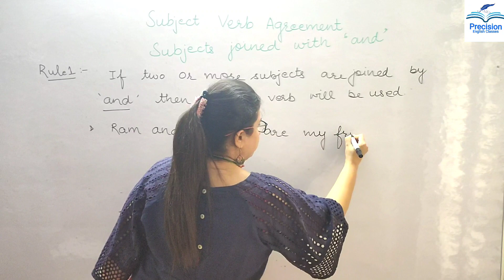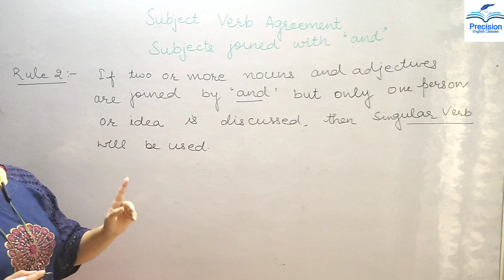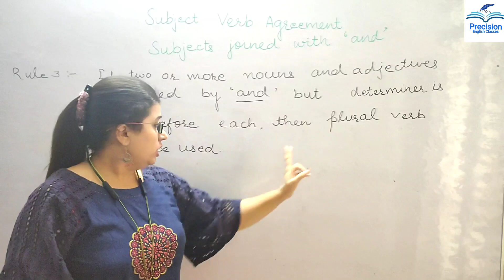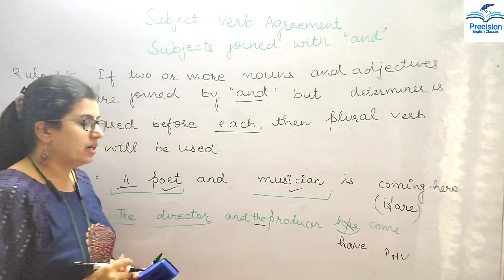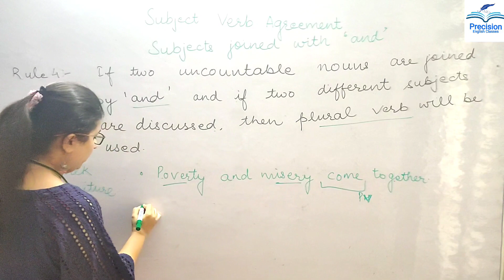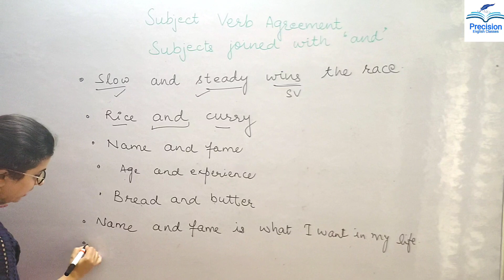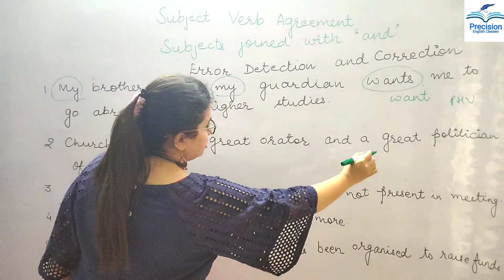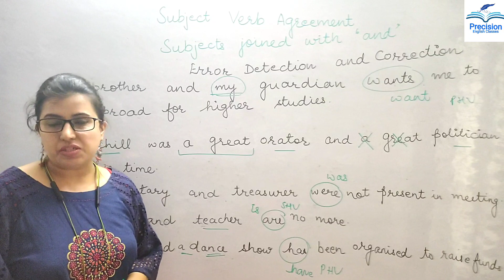Subject Verb Agreement: Class 12 ● English for SSC CGL, CPO, IBPS, BANK PO, CDS, CHSL, RAILWAY.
and twosubjectsjoinedbyand sscCgL The video lecture is second video on the topic SUBJECT VERB AGREEMENT. The video explains the rules for verb agreement with two or more subjects joined by 'and'. Concept has been explained with rules and relevant examples in easy language. Video is a perfect material for beginners. Extensive examples and previous year questions have been used to explain rules. a set of ' Error Detection and Correction' has been explained to give a clear idea of exam pattern to students as well as for revision of the rules.

The lecture is very helpful for preparation of competitive exams like SSC CGL, Bank PO,  HTET, CTET, UPSC, Railway etc. Lecture has been prepared by highly qualified and experienced teachers.

The Video lecture has been prepared for students  to help them in their studies at home amid this Corona Pandemic. The video is available to students for free.